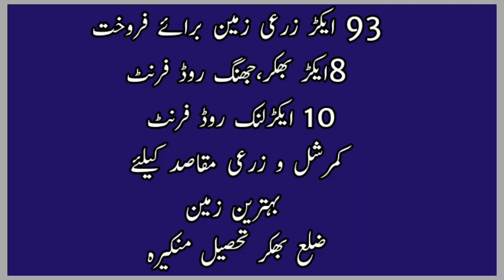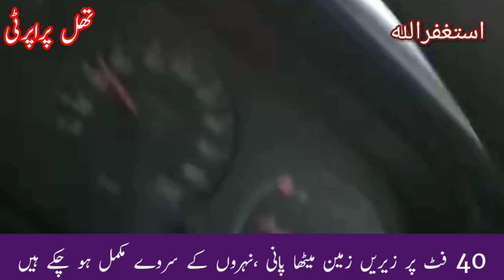land for sale|agriculture Land for sale|zariye zameen|93 Acres|district bhakhr tehsil mankera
in this video we are talking about 93 Acres agriculture Land which is for sale in district bhakhr tehsil mankera
land is fertile
8 Acres double Jhang bhakhr road front
10 Acre link road front
suitable for all types of farming like citrus farming, olive farming,dairy farming, cattle farming etc
after leveling you can grow here all types of crops
all documents are clear registry intekal 👍

Price: 8 lakh 50 thousand per Acre

THAL Property Management's and construction Service Company.